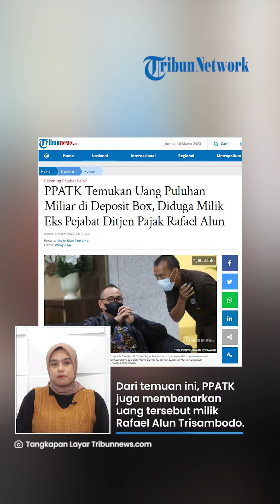Ada Rp 37 Miliar Diduga Uang Rafael Alun Disimpan di Deposit Box, Pecahan Rupiah dan Asing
TRIBUN-VIDEO.COM - Pusat Pelaporan dan Analisis Transaksi Keuangan (PPATK) menemukan uang puluhan miliar di deposit box milik Rafael Alun Trisambodo.

Uang tersebut berjumlah Rp 37 miliar yang ada dalam pecahan rupiah dan asing.

Saat dikonfirmasi, Kepala PPATK Ivan Yustiavandana menjelaskan bahwa uang tersebut adalah bagian dari dana yang telah diblokir oleh PPATK.

VP: Indra